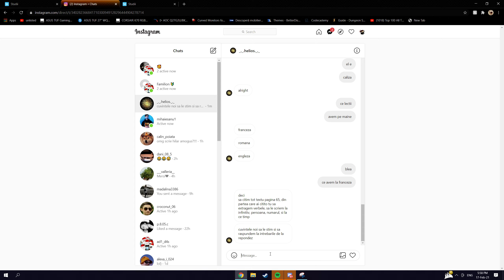dragosh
GPU: GeForce RTX 2080
CPU: Intel(R) Core(TM) i7-9700K CPU @ 3.60GHz
Memory: 32 GB RAM (31.93 GB RAM usable)
Current resolution: 2560 x 1440, 144Hz
Operating system: